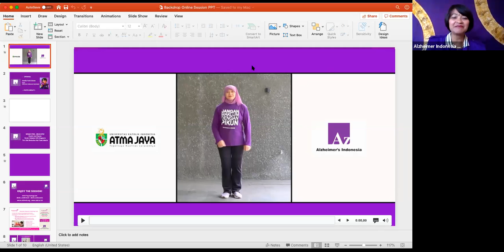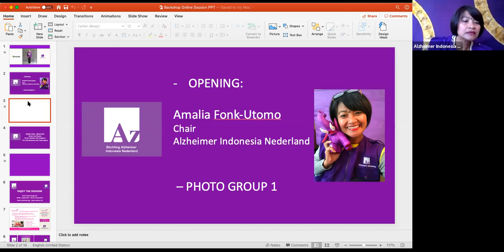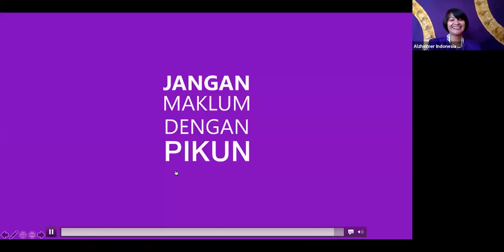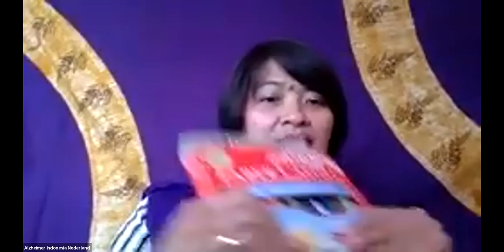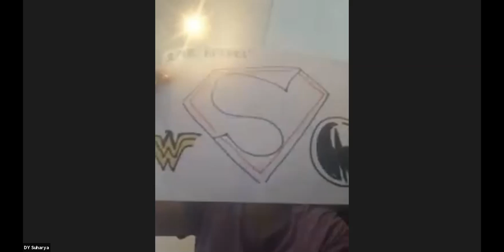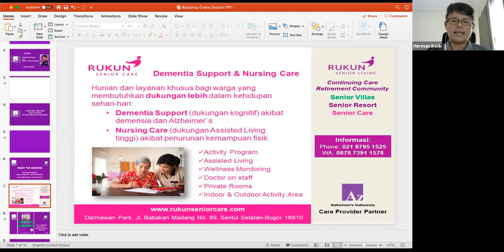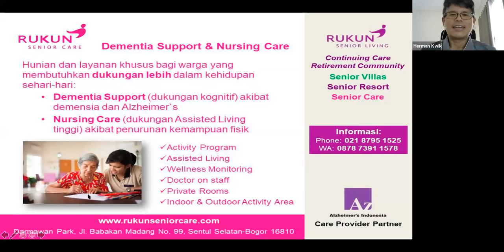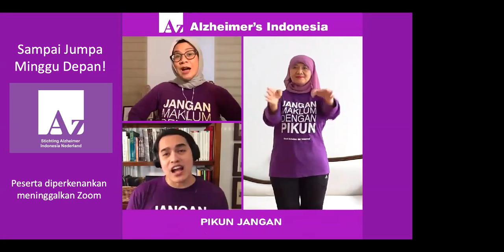Alzi Ned Online Session #14 "Art Theraphy untuk Lansia dan Caregiver"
Sabtu, 20 Juni 2020 16:00 - 17:00 AM WIB  / CET - 11:00 - 12:00 WIB
Narasumber: Mira Balya
Moderator: Amalia Fonk Utomo
Via Zoom dan FB Live

Peserta: 23 orang di Zoom (Belanda, Swiss, Jakarta, Menado, Bali, Tangerang, Australia, Yogya, Depok, Bekasi,Salatiga)

Caregiver, ODD, Relawan Alzi, Mahasiswa, Diaspora dan Praktisi.
Kegiatan Edukasi ini bertujuan untuk mengajak para caregiver dan komunitas/publik untuk mengenal terapi seni sebagai salah satu sarana meluapkan emosi, berkomunikasi,melatih motorik dan juga memori.